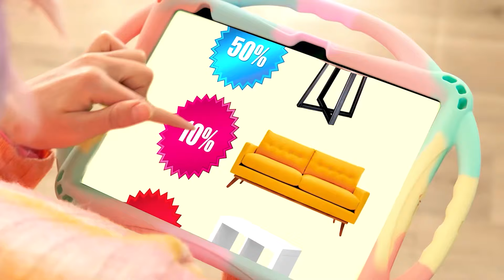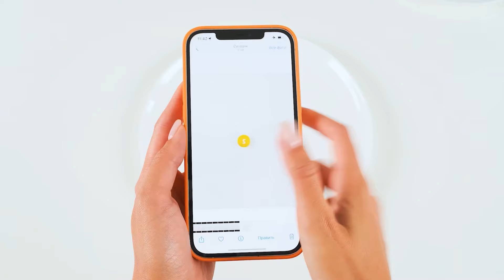Wyzwanie: Czekolada Kontra Prawdziwe Jedzenie | Szalone Wyzwanie BaRaFun Challenge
Jakie jedzenie lubisz najbardziej? Dołącz do zabawnego czekoladowego wyzwania!